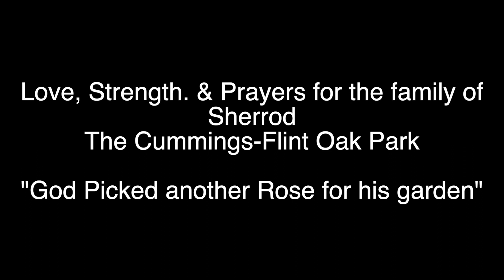Sherrod Johnson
March 8, 1964 February 26, 2022